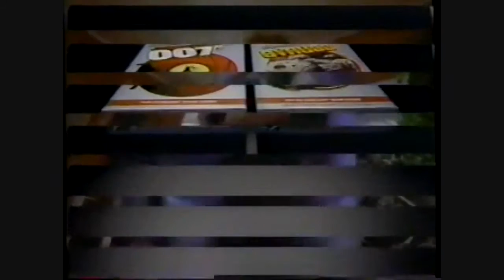James Bond 007 & Gyruss | Atari System Video Game | TV Commercial Trailer | 1983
James Bond 007 is a 1983 side-scrolling video game developed and published by Parker Brothers for the Atari 2600, Atari 5200, Atari 8-bit computers, Commodore 64, ColecoVision and distributed in Japan by Tsukuda Original for the Sega SG-1000. It is the first video game to be based on the James Bond film series.

The game was released on following platforms:
Atari 2600, Atari 5200, Atari 8-bit, ColecoVision, Commodore 64, Sega SG-1000

(Source: James Bond 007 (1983 video game), wiki; english)

Copyright is held by its respective owners.This upload is just  to promote & support 007 - this channel belongs to a hardcore James Bond fan spreading the fandom and the love for Bond! :)